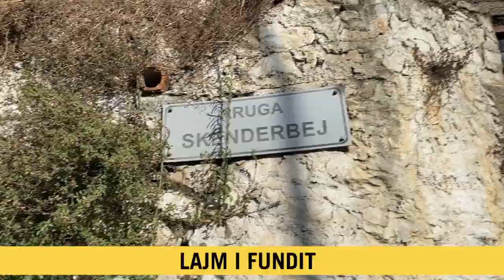Shpërthimi me tritol në Krujë/ Detajet, merren në pyetje banorë të zonës, rruga pa kamera sigurie